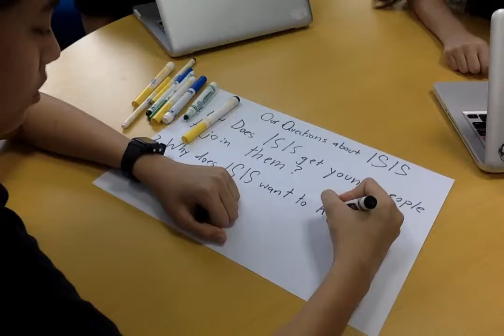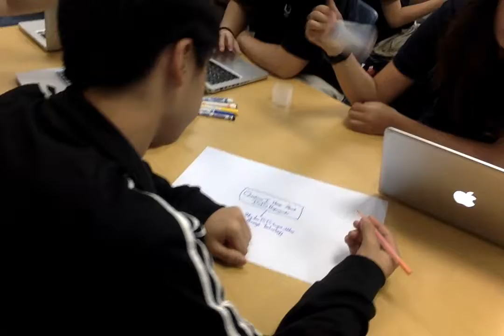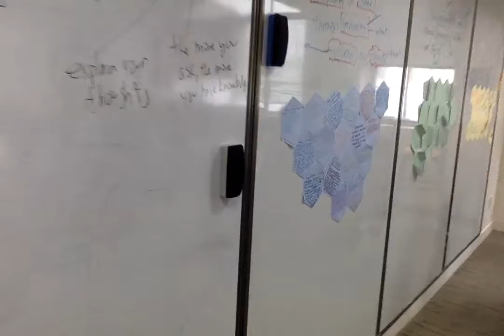Visual Thinking and Asking Questions